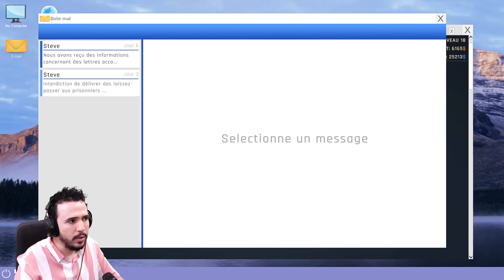JE MAINTIENS L’ORDRE EN PRISON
Je suis gardien de prison dans Prison Simulator